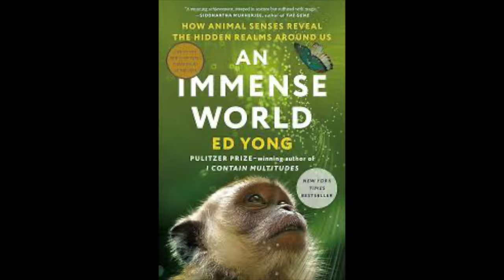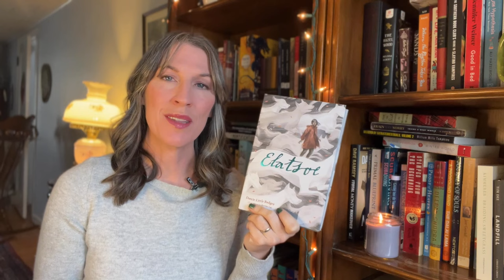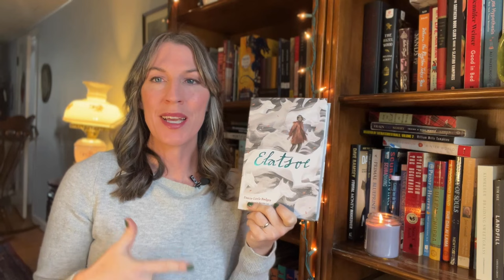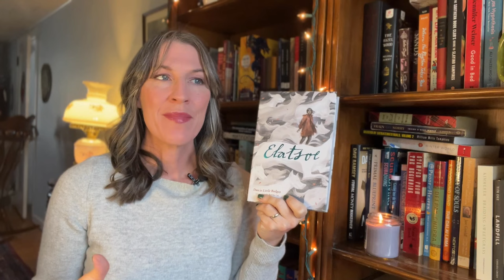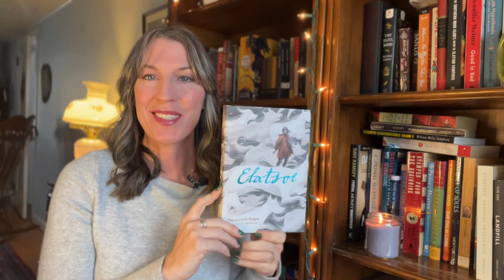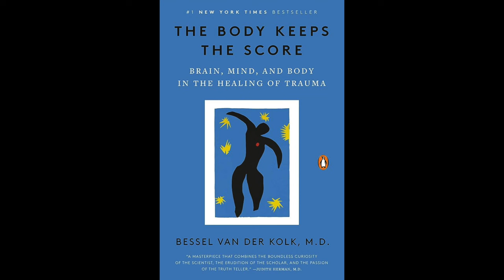November Reading Wrap Up 2023 - Nonfiction November | Lovember | Indiginous Peoples Month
This was a fantastic reading month!  I really enjoyed each book in it's own way and found some new favorites.  I hope your reading month was just as good!

Books Mentioned:
The Heartbeat of Wounded Knee by David Treuer
An Immense World by Ed Yong
People We Meet on Vacation by Emily Henry
The Christmas Blessing by Donna VanLiere
Elatsoe by Darcie Little Badger
Gender Queer by Maia Kobabe
The Body Keeps the Score by Bessel Van Der Kolk, MD

Reading Vlog 1 (People We Meet on Vacation, What Moves the Dead, The Body Keeps the Score)

Challenges Mentioned:
Read What You Own hosted by Criminolly and others
Historathon hosted by Reverent Reads and others
Lovember hosted by ReadBecca
Nonfiction November hosted by a Book Olive
Banned Books 24 in 2024 hosted by Reading This Life and others
Native American Heritage Month/Indigenous Peoples' Month

Hello!
I'm Farrah from bookstalgic and I have rediscovered my love of reading again in my 40s. :)
I try to find any time that I can to squeeze my love of reading into my busy life of work and family. :). I love talking lots of walks in nature to try to  appreciate all that I can each day.

Favorite genres: it's mixed bag of Classics, Sci-Fi, Fiction, Fantasy, Mystery/Thriller, Classic Horror (not too scary lol), Nature/Environment, Non-fiction, Health,  History and Speculative/Paranormal Romance

On my channel, you'll find cozy/chill reading vlogs that highlight some of the natural beauty I see outside on my daily walks around our farm.
I try to post 2 vlogs per month as well as a reading wrap up at the end of each month (I sometimes get behind, though!) :)
I am working on doing more individual books reviews and tags as well as participating in some reading events as well.
I hope you enjoy my channel and thank you so much for stopping by!

Timestamps:
0:00 Intro and Challenges
0:42 The Heartbeat of Wounded Knee (Nonfiction November/Native American Hertitage)
1:28 An Immense World (Nonfiction Novermber)
2:17 People We Meet on Vacation (Lovember)
5:12 The Christmas Blessing (Lovember)
8:21 Elatsoe (Native American Heritage Month)
11:40 Gender Queer (Nonfiction November/Banned Books 24 in 2024)
14:34 What Moves the Dead
17:43 The Body Keeps the Score (Nonfiction November)
24:30 Outro and Thank You :)